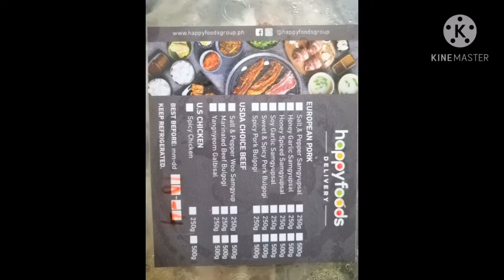KAY SARAP NETO